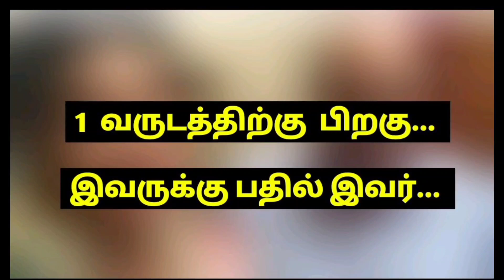இவருக்கு பதில் இவர்😢 Main Prime Time Replacement..